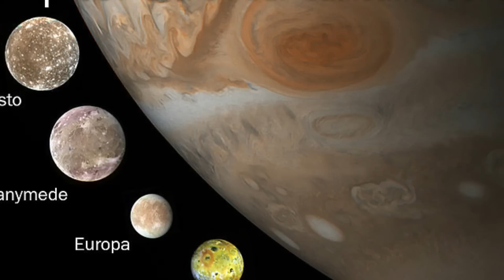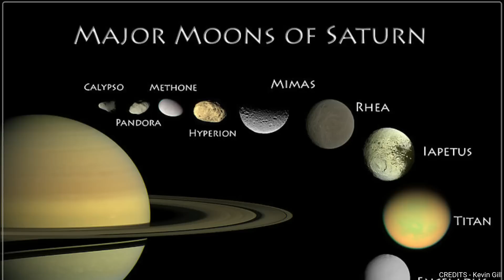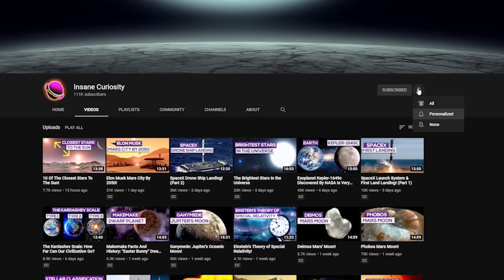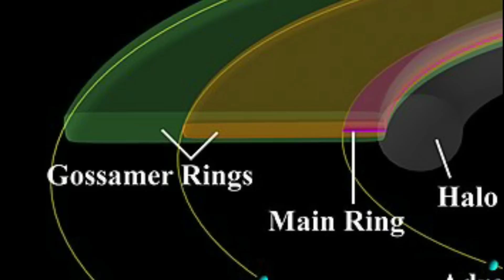9 Mind-Blowing Facts About Jupiter You Never Knew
From how it was discovered, to the many moons it possesses, and more! Join me as I show you facts and the history of Jupiter!
9. The Finding Of Jupiter
A key part of astronomy as a whole is knowing when people first saw and documented key objects in the sky, this of course includes the planets like Jupiter. But as history has shown us, it's not something that was discovered recently, but rather, farther into the past than you would expect.
The first finding of Jupiter dates back to at least the Babylonian astronomers of the 7th or 8th century BC.
By the 4th century BC, these observations had developed into the Chinese zodiac, with each year associated with a Tai Sui star and god controlling the region of the heavens opposite Jupiter's position in the night sky; these beliefs survive in some Taoist religious practices and in the East Asian zodiac's twelve animals, now often popularly assumed to be related to the arrival of the animals before Buddha. The Chinese historian Xi Zezong has claimed that Gan De, an ancient Chinese astronomer, discovered one of Jupiter's moons in 362 BC with the unaided eye. If accurate, this would predate Galileo's discovery by nearly two millennia. Though obviously this is a bit up for debate.
Either way though, as you can see, Jupiter has been known about in the sky for quite some time, with many different civilizations keeping track of it and the entities around it.
8. The Seasons And Orbits
In regards to our solar system, Jupiter is the biggest of our planets. It's so big you can put 1300 Earths into it with no issues. Which means that everything just has to be bigger on the planet, am I right? Well...no.
For example, in terms of its daily orbit? It rotates on its axis faster than any of the planets that we have in our system. For Jupiter, a day takes only about 10 hours. That's less than half an Earth day, and you thought time flew on our planet!
But there's a catch...because that "everything is bigger..." line does apply to how the year works on Jupiter. Given its distance from the sun, and how fast it moves, a year on Jupiter takes...12 Earth years! Or 11.86 to be a bit more precise. That means that for every 12 orbits around the sun for Earth, Jupiter will have just completed a singular loop. So as you can see, it's a bit of a tradeoff. You may have faster days on Jupiter, but you'll also have MUCH longer years.
Finally, for the seasons, the gas giants have a bit different of a system in terms to seasons. Because they are made of gas, no solid surface, and that means that their clouds dictate their seasonal outbursts as much as the sun does. To that end, Jupiter is known to be a very stormy planet, and then when it gets to a certain point near the sun, it can change in one area and be cold, while the other can be hot.
Oh, and seasons last 3 years there, so there's that.
Consider this one of the many reasons we don't see to inhabit Jupiter...for now.
7. The Moons
In 1610, Italian polymath Galileo Galilei discovered the four largest moons of Jupiter (now known as the Galilean moons) using a telescope; thought to be the first telescopic observation of moons other than Earth's.

Credits: Ron Miller
Credits: Nasa/Shutterstock/Storyblocks/Elon Musk/SpaceX/Esa
Credits: Flickr
Credits: NAsa on the commons/NAsa Goddard Space Center/JPL/ caltech/DLR/Swr/Msss/Bjorn Jonsson/ malcolm koo/
R.T. Cunnington/ StopDeforestation/ MIchael Dunn/ Wellcome Images / Kevin Gill/ DaWortgewand/ Gerald Eichstadt/Sean Doran/Nasa hubble
Space Telescope/ Andrew Art/ SPace Science INstitute/ J.Rayner ( U.Hawaii), NSFCAM,IRTF/ COrnell university/Deveynin/ D. Thomas Johnson/
Roger Murmann/ COlin00B/WikiImages

Video Chapters:
00:00 Introduction
00:16 The Finding of Jupiter
01:57 The Seasons and Orbits
03:38 The Moons
05:42 The Potential of Europa
07:39 The Great Red Spot
09:43 Rings?
11:08 Pop Culture
11:55 What Makes Up Jupiter?
13:50 Continuous Exploration